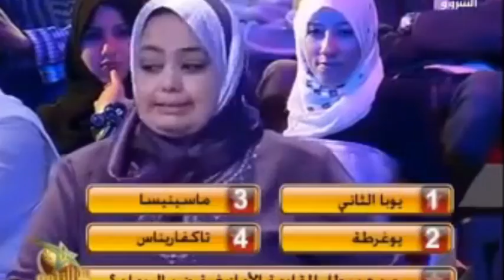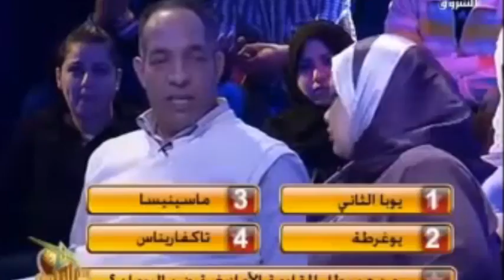روما للبيع من يشتريها من هو صاحب القولة؟ حدث تاريخ مهم جدا .